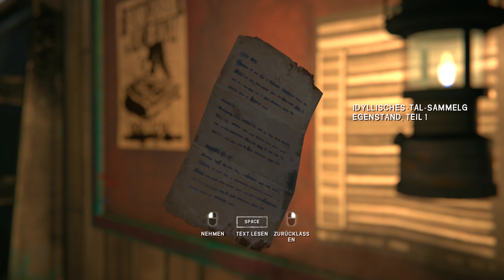Let's play - The long dark: Story Episode 3 - #063 - Schwiizerdütsch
Erbarmungsloser Kampf gegen die Kälte und auf der verzweifelten Suche nach Kalorien und Wärme im Storymodus